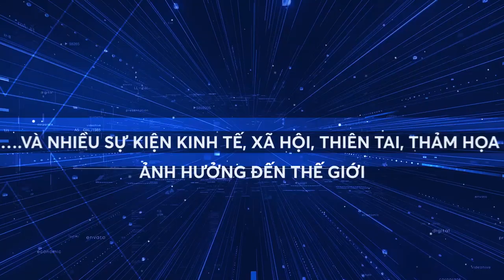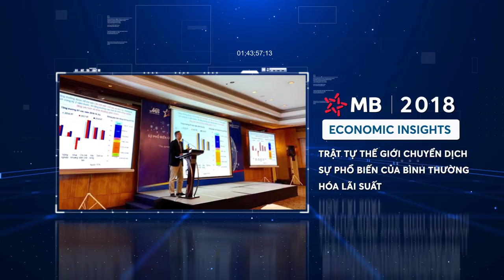Trailer MB economic insight 2022